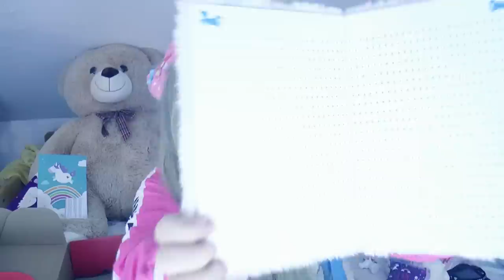OVERWATCH + PLEIN DE LICORNES !!! AVEC JDG BOX !!🦄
PARTENARIAT

PARTENARIAT

LES QUESTIONS QUI REVIENNENT SOUVENT :
Prénom : Amandine
âges : 18 ans
logiciel de capture video : camtasia studio ou Caméra panasonic
logiciel de montage : camtatsia studio, sony vegas , filmora
- Msp: XxMellowPinkuxX
- msp : x kita x
- msp : littlemellowkimiko

- skype: x-missdidoune-x